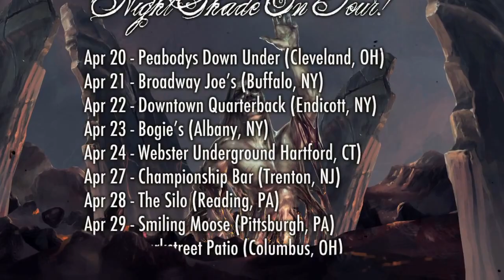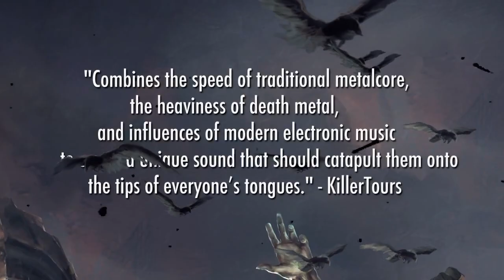NightShade - "Lost in Motion" (Teaser) Bullet Tooth Records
- NightShade - "Lost in Motion" (Teaser) - Like this video? Come see hundreds more at KrankTV.com! - the Net's biggest home for metal, death, grind, thrash, rapcore, heavy and hard rock music videos!
Director:

NightShade "Lost In Motion" Full Album Teaser
Album out on Bullet Tooth April 26, 2011 (US) / May 13, 2011 (EU)